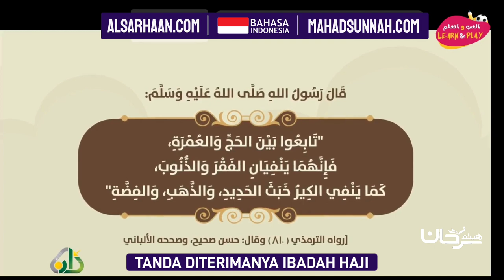Tanda Diterimanya Ibadah Haji Bahasa Indonesia علامة قبول الحج